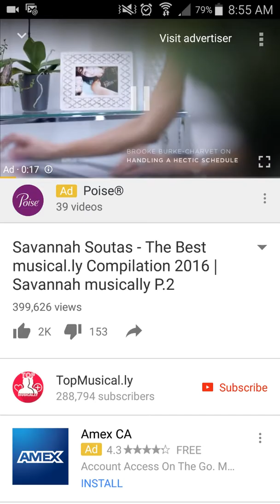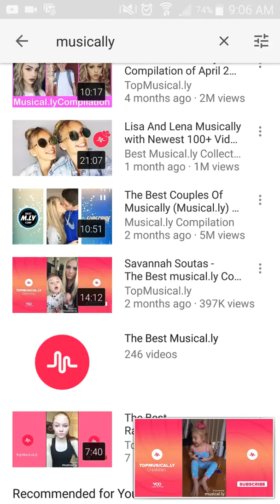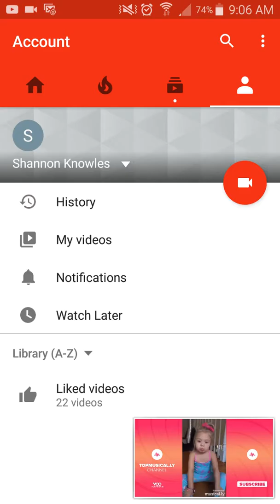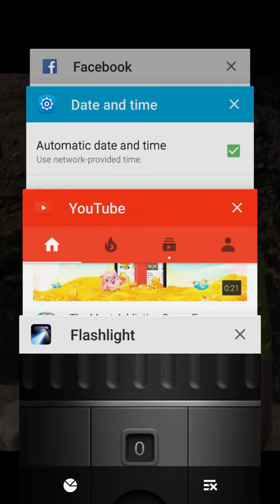Mreeeeeee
I don't own YouTube